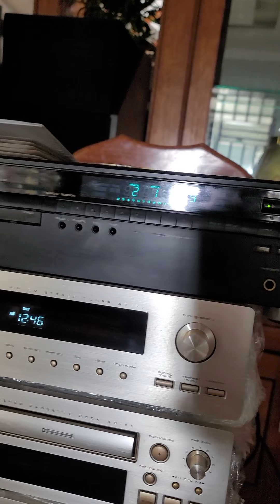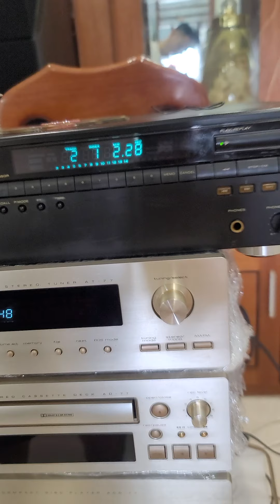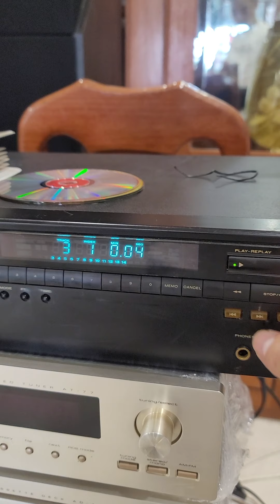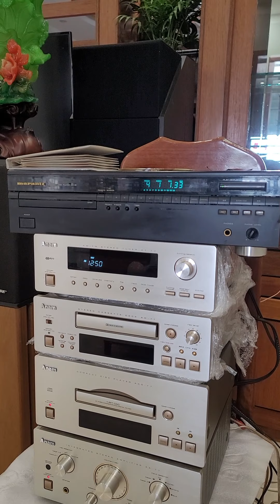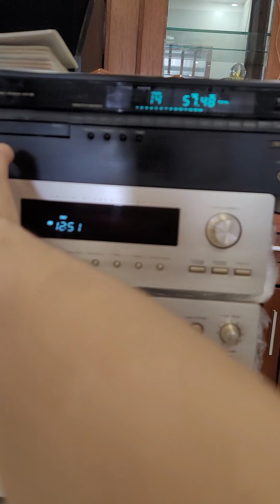marantz cd 60 giá 4tr. và loa bose 10.2 giá 20.5tr (sip toàn quốc)